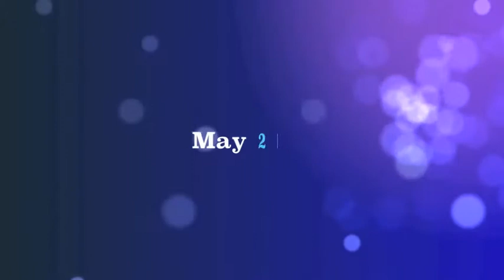My May Favourite Products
Here is a video on products that I have been using during the month of May. Reviews on Skincare, Haircare, perfumes and of course make-up!
Products mentioned:
-Philosophy Skincare -Hope in a Jar
-Philosophy- Micro-exfoliating Face Wash
-Agadir Argan Oil- Moroccon Oil (Hair-Care)
-MAC Lipstick- Yash
-MAC Lipstick-Ririwoo
-MAC Lipstick-Embrace Me
-MAC Lipstick-Ablaze
-Gucci Guilty Perfume